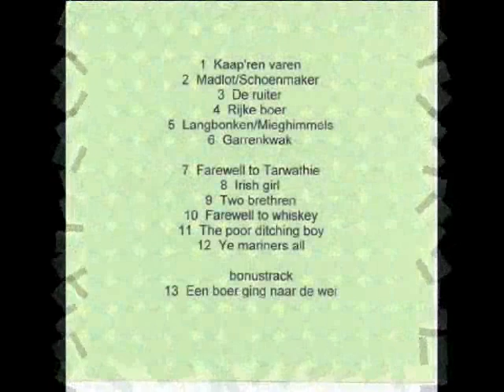Fungus [Folk Rock From: Netherlands] Kaap'ren Varen (1974)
Album: Fungus
lineup:
Bob Dekenga (accordion, guitar, keyboards, vocals)
Kees Maat (accordion, organ, piano, vocals)
Koos Pakvis (bass, vocals)
Louis Debij (drums, percussion)
Fred Piek (guitar, vocals)
Sido Martens (guitar, vocals)
Rens van der Zalm (bagpipes, guitar, mandolin, violin)